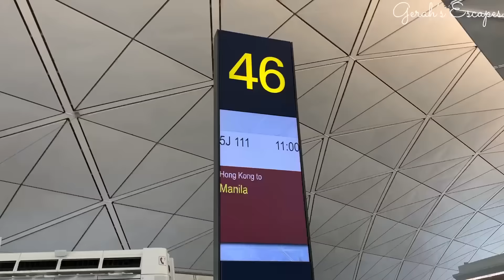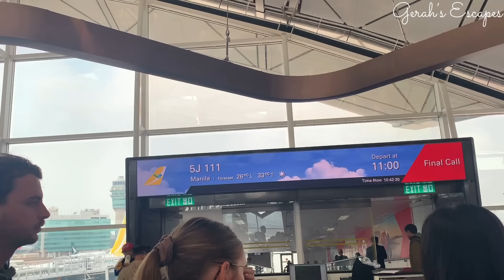On the way HOME